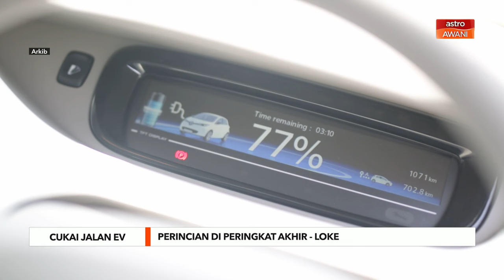Perincian cukai jalan EV di peringkat akhir - Loke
Kementerian Pengangkutan kini di peringkat akhir perincian bagi kadar cukai jalan atau lesen kenderaan motor (LKM) untuk kenderaan elektrik (EV) dan ia dijangka diumumkan bulan depan.